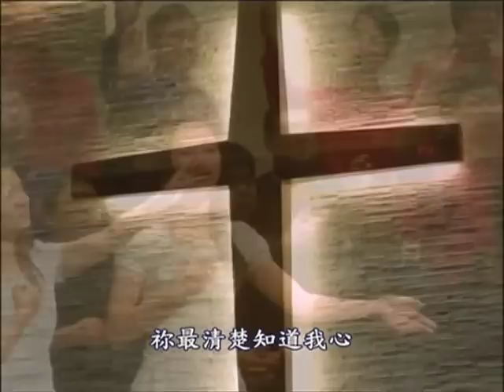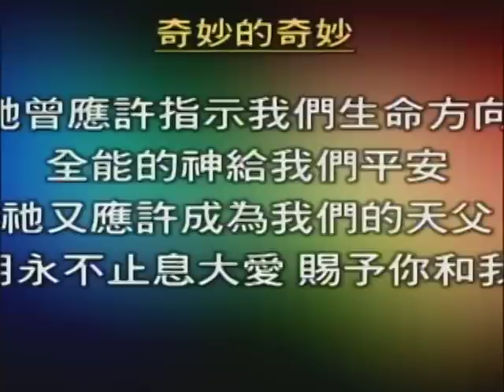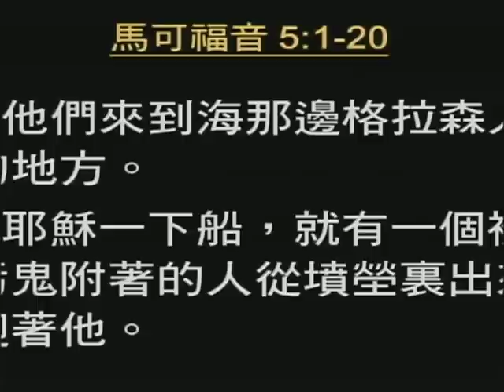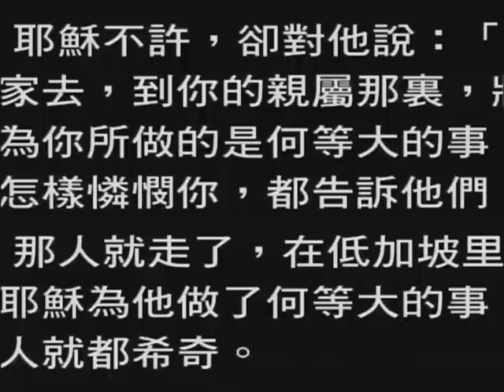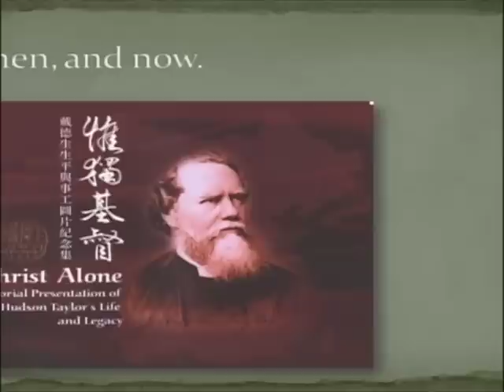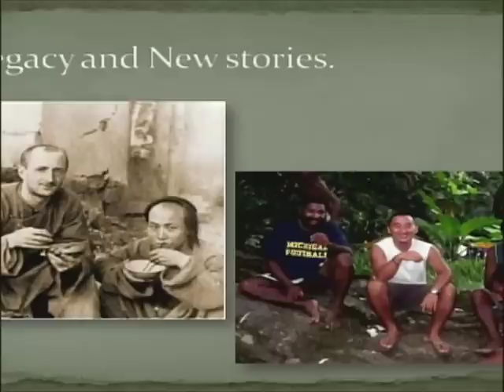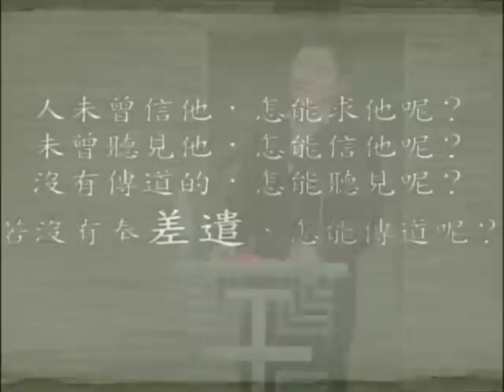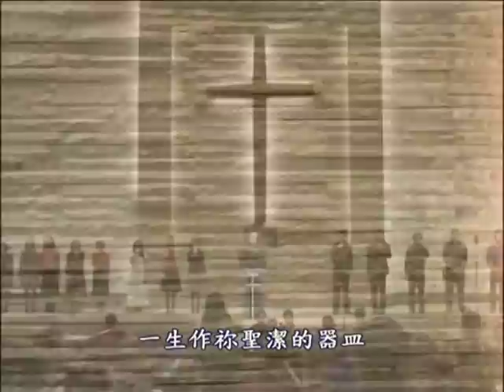2013-04-07主日第四堂